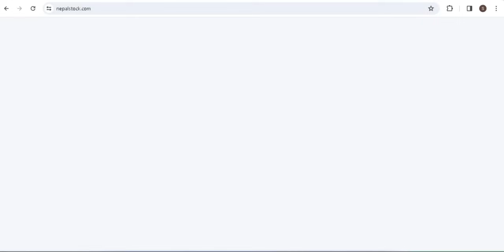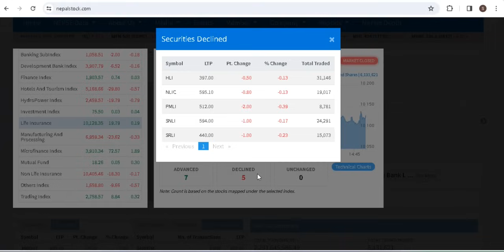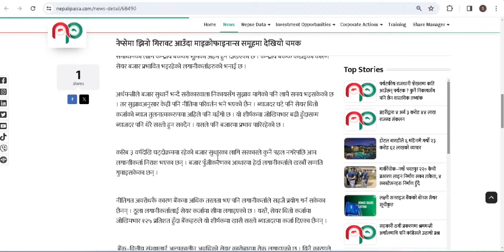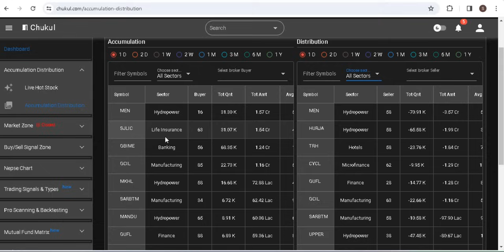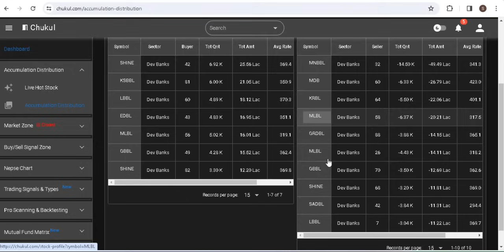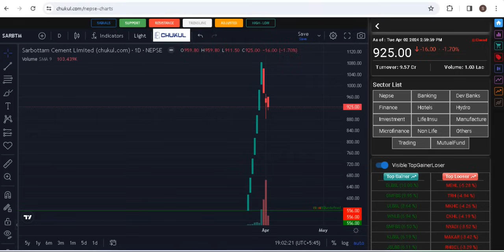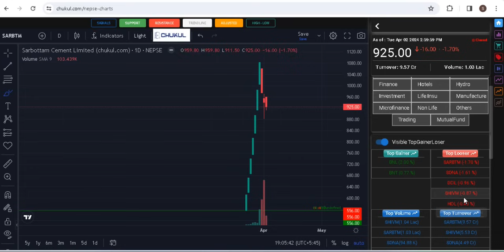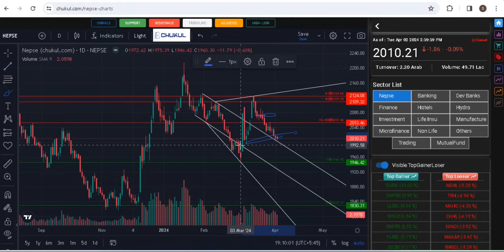NEPSE update Daily।२०८०।१२।२०।market update। share market news।stock ideas।stockideas।वुल मन्त्र